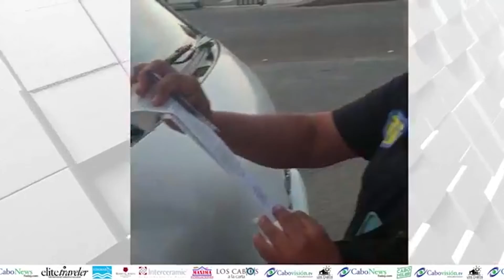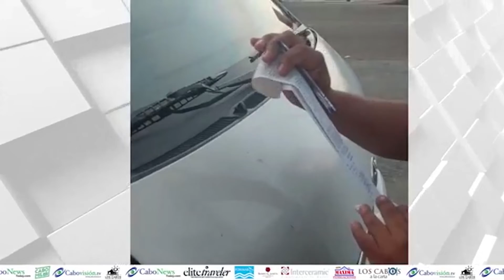Entrevista en video con Benjamin Peña, Presidente de Asociación de Transportistas Turísticos de L